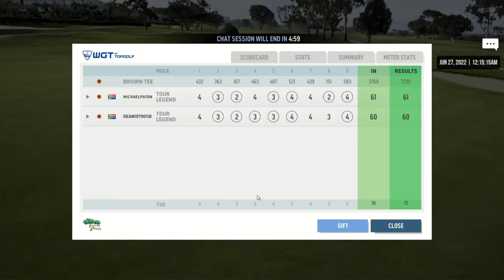WGT Golf. 18-hole match against my WGT buddy @ Torrey Pines. (26 June 2022).